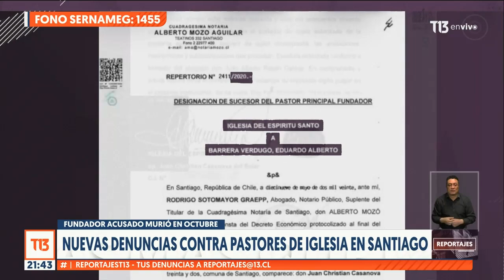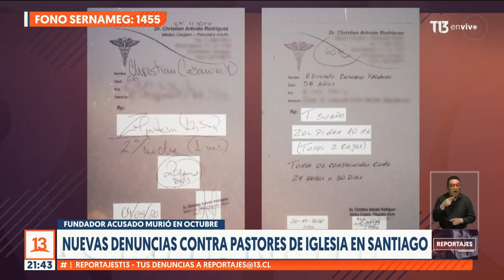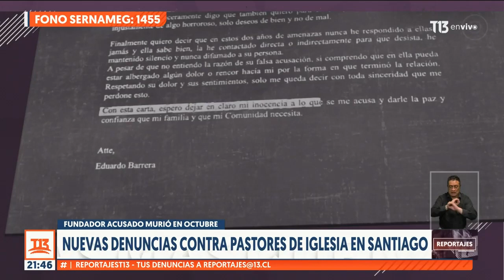Nuevas denuncias contra pastores en la iglesia de Santiago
El obispo Casanova falleció en octubre y su sucesor podría estar siguiendo sus mismos pasos: es acusado de presuntos abusos sexuales.